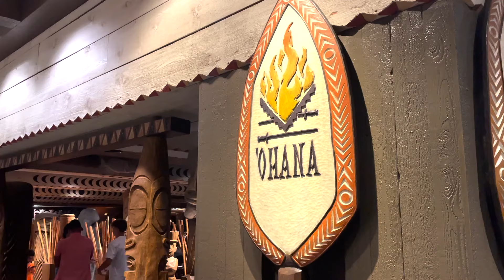Ohana FOOD REVIEW Polynesian Resort at Walt Disney World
Ohana Restaurant FOOD REVIEW inside the Polynesian Resort at Walt Disney World

Other Merchandise